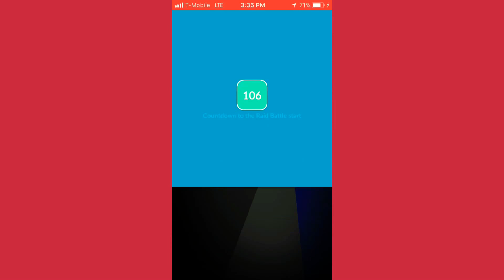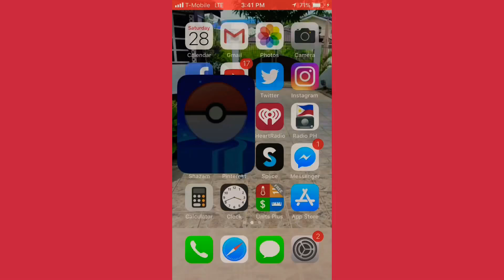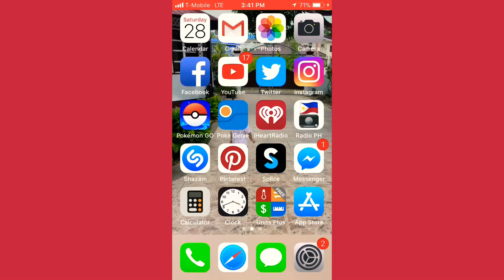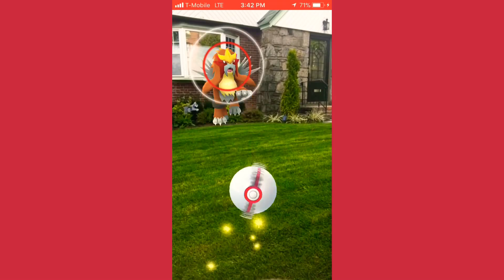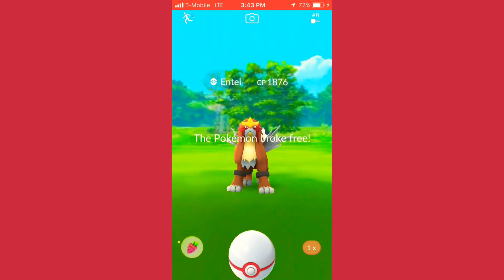Entei Raid #35 @ Jamaica Estates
Raid Crew: me, Jose and Ian, Iris and Cris, Dwayne and Mys T, Dre and Lamar

Notes: Too much carb talk lol, Entei went down very fast but could not reel him down in the end